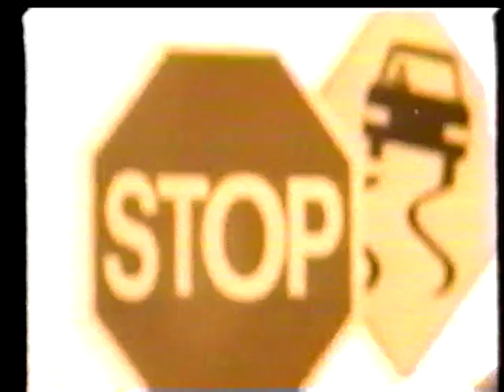LCTV - WNY Tonight 2000 - Team Abdallah